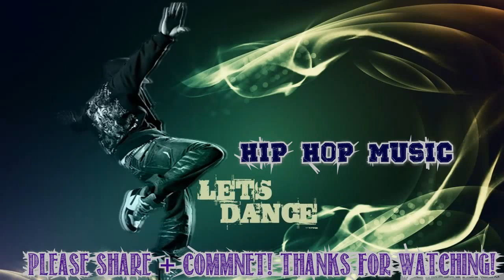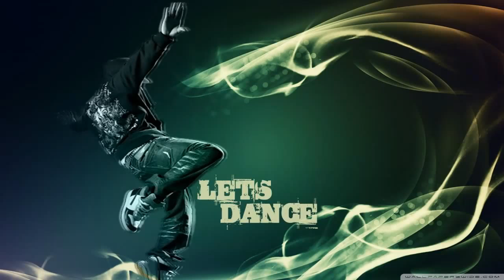Best Songs Hip Hop R&B Mix 2015 New Songs Playlist Best English Love Songs Colection HD 2015